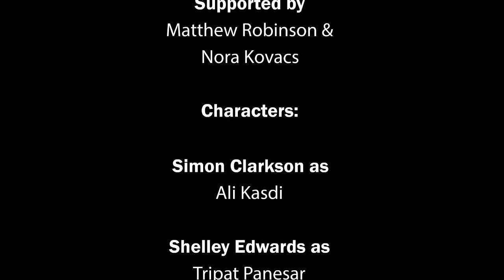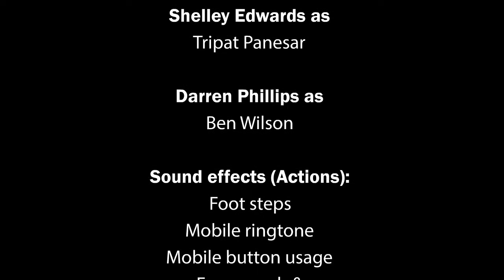Stolen Valueables short animated video